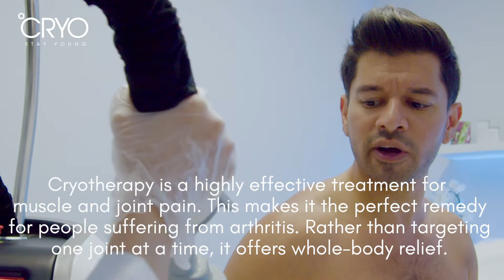How Cryotherapy Can Help Treat Arthritis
Cryotherapy is a highly effective treatment for muscle and joint pain. This makes it the perfect remedy for people suffering from arthritis. Rather than targeting one joint at a time, it offers whole-body relief.

Cryotherapy works by shocking your body into thinking it’s freezing. This stimulates a semi-hypothermic response. Your heart rate will drop, your breathing will slow down, and your body will redirect its energy toward keeping your core temperature up.

Along with this, it also increases the rate of blood flow. The combination of these effects speeds up your body’s natural healing mechanisms.

This process removes toxins stored in the joints and flushes them out into the bloodstream. Your liver and kidneys can then finish the job and filter them out of your body, reducing inflammation.